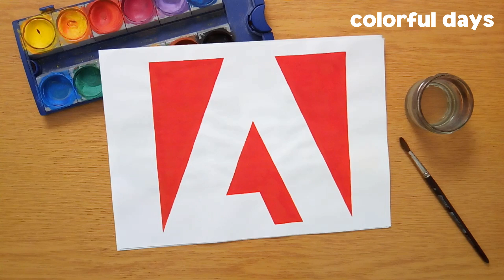September 2023 - colorful days